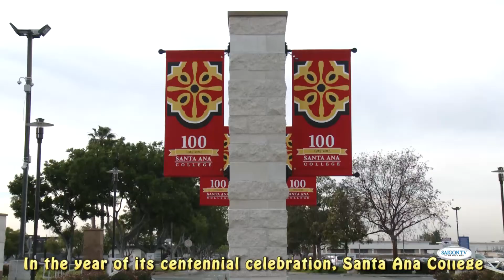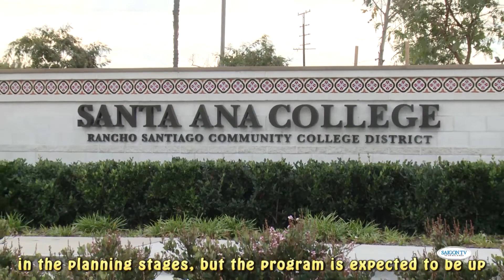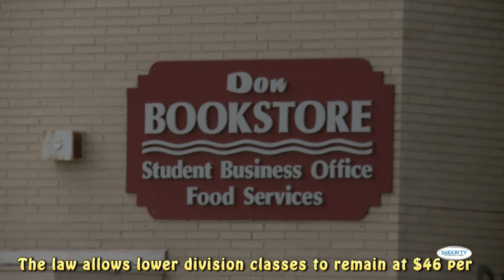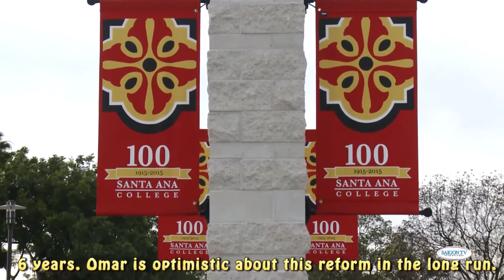Weekend News Report: CA Community Colleges Will Offer 4-Year Degrees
In 2 years, 15 community colleges in California will be offering a bachelor's degree in one subject as part of a statewide pilot program. Santa Ana College was among one of the chosen. I stopped by to talk to Vice-President Omar Torres and a few students about the new changes to come. This story aired on SaigonTV on 01.24.15.